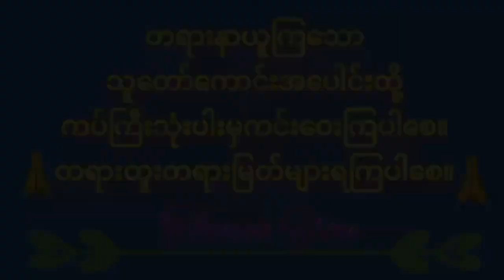သဘာဝတရားများကိုအစုလိုက်လေ့လာခြင်း-အပိုင်း(၈)-တရားတော်-ပါမောက္ခချုပ်ဆရာတော်-ဒေါက်တာနန္ဒမာလာဘိဝံသ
💬Comments

🌷တရားနာယူကြသောဓမ္မမိတ်ဆွေများအားလုံးသက်ရှည်ကျန်းမာချမ်းသာပြီးလိုရာဆန္ဒပြည့်ဝကြပါစေ။သူတော်ကောင်းတရားပွားများအားထုတ်ကျင့်ကြံနိုင်ကြပါစေ။🌷

ကံပွင့်လာဘ်ပွင့်,စီးပွားတက်စေသောပဋ္ဌာန်းပဥှာဝါရ,ပဋ္ဌာန်းကျမ်း,
မင်းကွန်းဆရာတော်
တောင်တန်းသာသနာပြုဆရာတော်
ပါမောက္ခချုပ်ဆရာတော်
သစ္စာဂုဏ်ရည်ဆရာတော်
မဟာကန်ပတ်လည်
မဟာဂန္ဓာရုံဆရာတော်ဘုရားကြီး
ဖားအောက်တောရဆရာတော်
သီတဂူကေတုမတီဗုဒ္ဓတက္ကသိုလ်
ကျောင်းအုပ်ဆရာတော်,
ချမ်းမြေ့ရိပ်မြိုင်ဆရာတော်
ကိုရီးယားဆရာတော်-မနာပဒါယီ
ရွှေမိုးမြေဆရာတော်ဒေါက်တာအရှင်
မော်ကျွန်းဆရာတော်အရှင်သုစိတ္တ

Credit to original creators for all images used. My channel does not have any intention to violate the terms and guidelines of Google and YouTube policy. 🙏